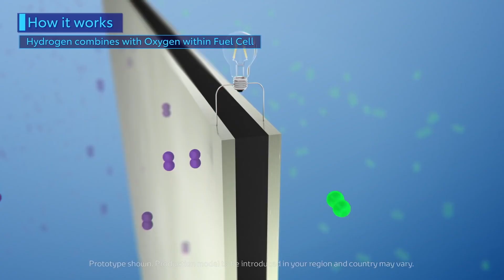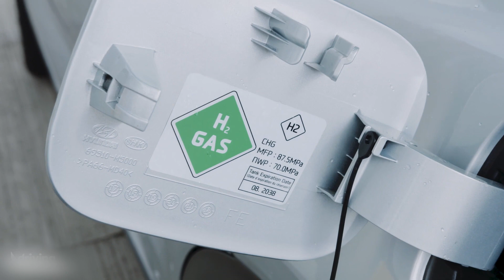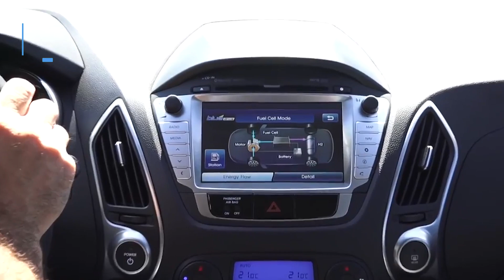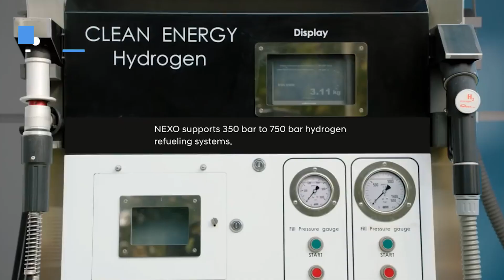Are Hydrogen Powered Cars The Future?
Elon Musk has publicly ridiculed the idea of Hydrogen Fuel Cell vehicles, but are they all that bad? In todays video we will take an in depth look at the viability of Hydrogen Powered vehicles.

Hydrogen fuel cell vehicles can solve the issue of range anxiety and are also an extremely environmentally friendly energy source…. But are these vehicles the future of transportation? Let’s find out…

Over the past decade there has been a growing move towards sustainable environmentally friendly transportation. It has become obvious that the petrol and diesel cars are not only bad for the environment; they are also not sustainable in the long term due to the finite fossil fuel reserves we have here on Earth. This has led to various entrepreneurs, billionaires, and car companies coming up with new solutions for future transportation. For now, it may seem that electric vehicles are the ideal candidates to replace the pollution generating fossil fuel-based vehicles, but there is another dark horse in the race. It is the hydrogen fuel powered vehicles.

The concept of electric vehicles revolves around a central battery pack providing power to the electric motor. What this means is that the electric vehicles use the energy that is generated externally by wind turbines, solar power plants, nuclear power plants and other types of power plants. Hydrogen powered vehicles take a different approach. They don’t require electricity generated from other sources, they can generate electricity onboard. The technology has already been demonstrated and there are already quite impressive hydrogen powered vehicles available to the consumers. Major car companies including Honda, Toyota, and Hyundai have invested heavily in the technology. Hydrogen powered vehicles basically use hydrogen fuel for motive power. These vehicles have power plants of their own that convert the chemical energy of hydrogen to mechanical energy by reacting hydrogen with oxygen in a fuel cell to power the electric motors. Unlike dirty fuels like petrol and diesel hydrogen does not produce any harmful emissions. It is environmentally friendly if produced in certain ways and is available abundantly.

Up till now most of the hydrogen, about 98% of it, is produced by steam methane reforming which emits carbon dioxide. However, there is potential of producing it by using thermochemical or pyrolytic using renewable feed stocks, but that process is currently too expensive. Billions of dollars are being invested into developing technologies that can produce hydrogen from other sources that costs less and provides more hydrogen than natural gas.

One of the remarkable things about hydrogen power is that not only automobiles, buses, and trucks can run on it, but boats, airplanes, submarines, and even rockets can also run on hydrogen as well. The technology already exists. It is just a matter of bringing down the costs and making it more viable.